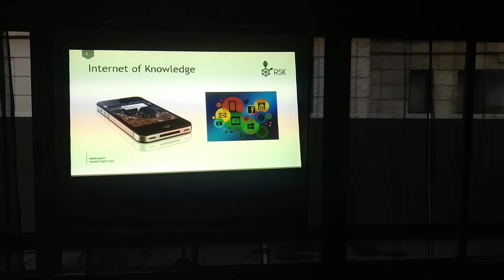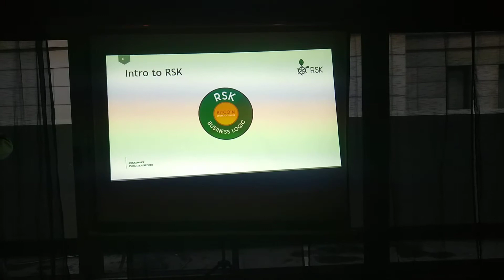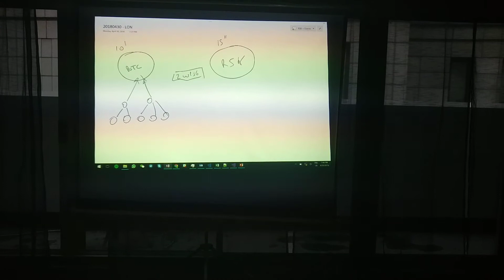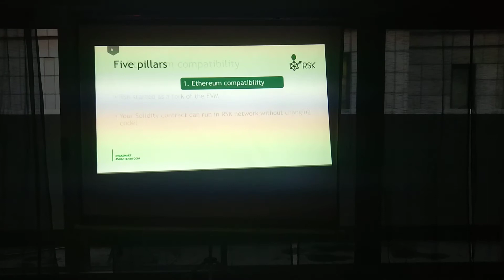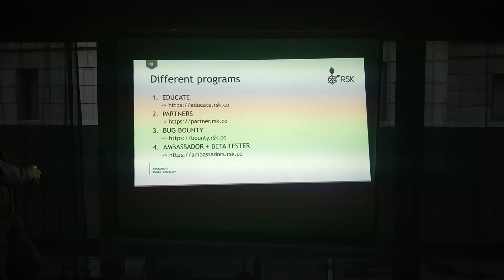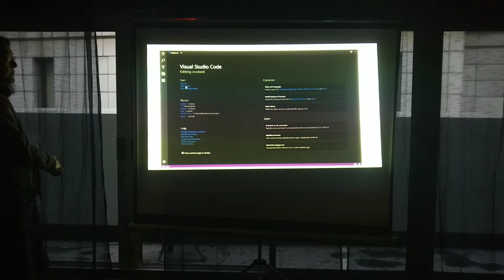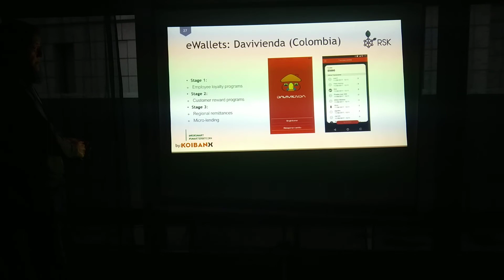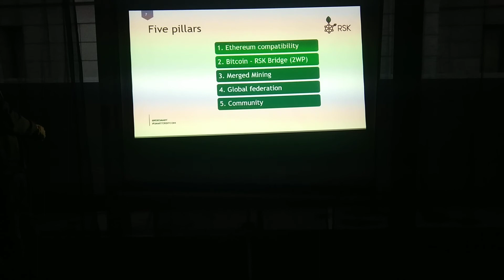RSK in London on 30 April 2018